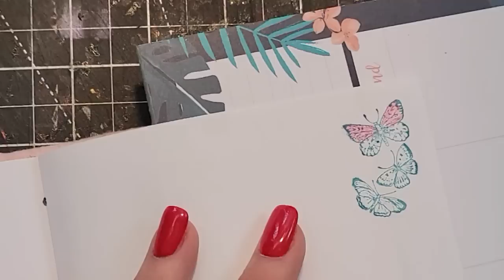Flat Writing Junk Journal! More Ideas & Tips! Decorating without added bulk! The Paper Outpost:)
Flat Writing Junk Journal! More Ideas & Tips! Decorating without added bulk! The Paper Outpost:) How to make a fun and easy flat writing journal! Step by step guide and instructions on this very easy paper craft process! :) Let's play with the papers and keep them out of landfills!

2. Then make a list of 10 names of Digikits (just the first 2-3 words), & send me the list via Etsy Message or email the list to or simply say "Surprise me!" :)